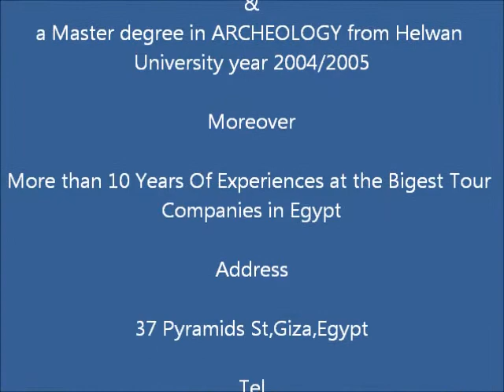Egypt travel day tour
DescripEmo Tours Egypt is a member of the Egyptian Tourist Board, established 1998 in Cairo by Mr. Ayman Ahmed, now Emo Tours Egypt is one of the leading tour operators and travel agencies in Egypt.

Emo Tours Egypt is here to here to suit all holidays and travel needs whether you need tour packages, airline tickets, coach tours, railway tickets, hotels, car rental, etc, either on a personal or business trip.

We are very proud of the service we offer to our clients, building a good reputation in the market for reliabilty an trust through quality service with the best value.

Throughout our offices and with international representation we make sure that we cover all our client needs.